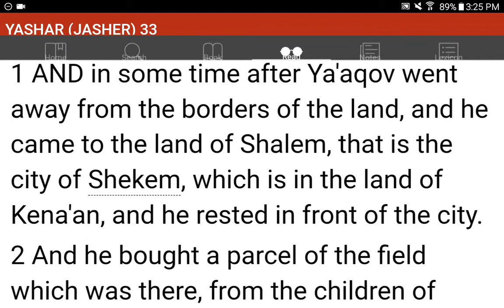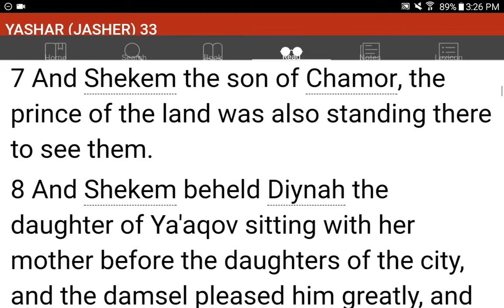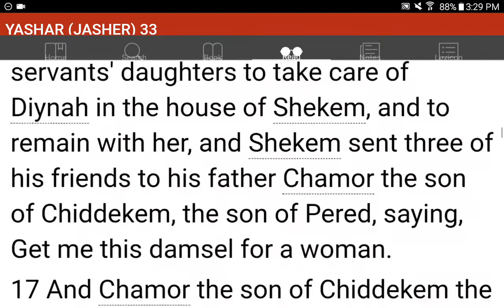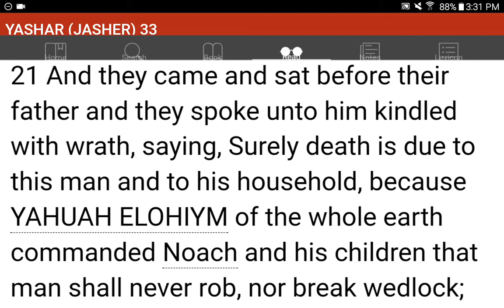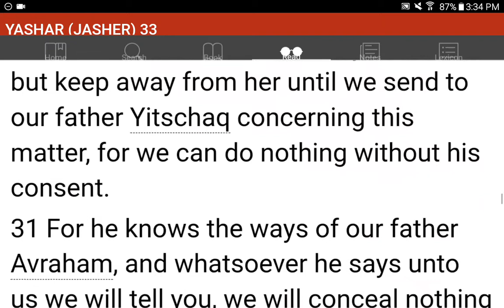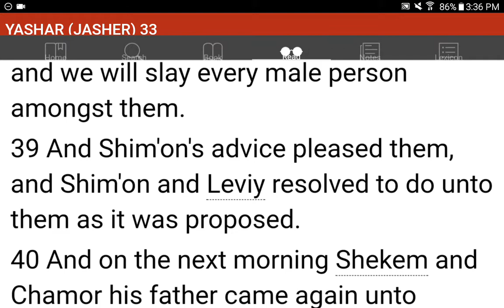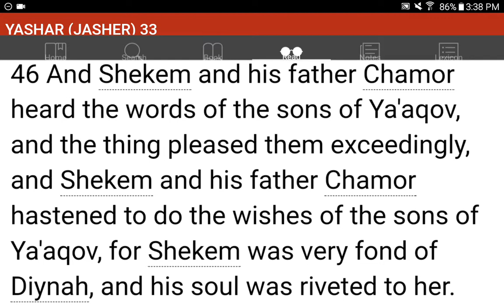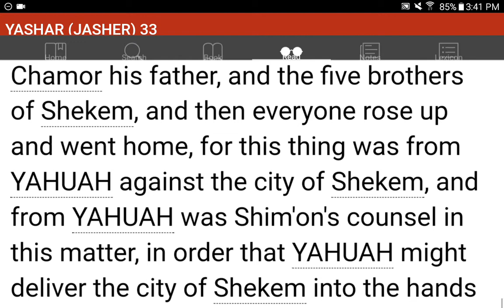💜h?™ "What's the MOST HELPFUL & SIMPLEST WAY that WORKS?"™ GIVE 1P/Month NOW! GCash